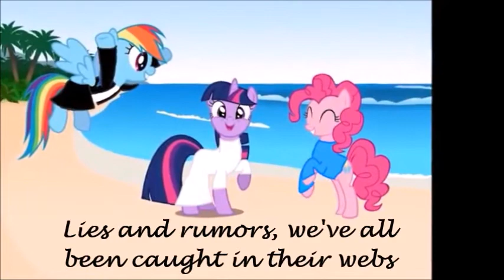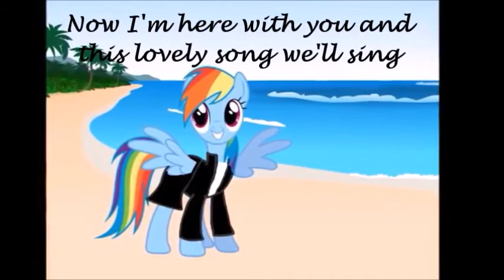Just Gossip Lyric Video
The spirits of friendship and the princess have been stranded on an island outside of Equestria, and all their lives they've been told places beyond Equestria were cruel. However, they soon learn that not everything they're told is actually true.

Also, I'm so sorry it cut off at the end. I have no idea why it happened and I couldn't fix it :(

You can download this song on the Promise website!

Lyrics by Jennifer Moss and Crystal Moss
Performed by
Jeanette Miller ~ AppleJack
Ice Gaze ~ Twilight Sparkle
Instrumental: "Mermaid Lagoon" by Derek Fietcher